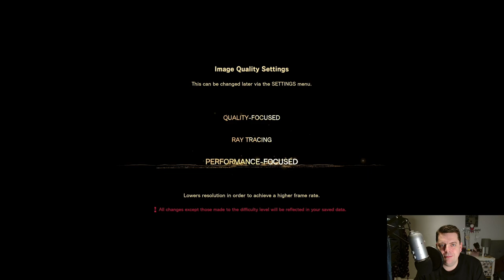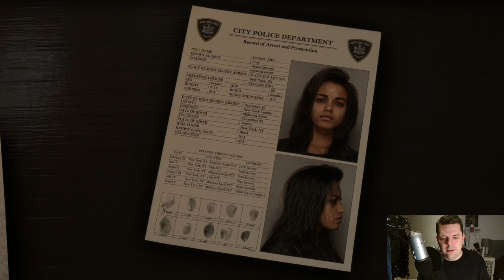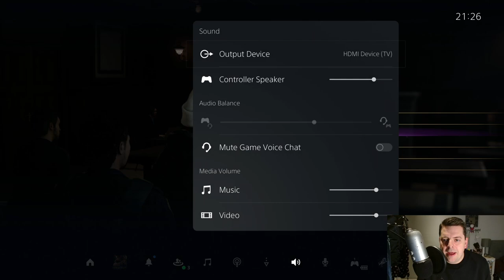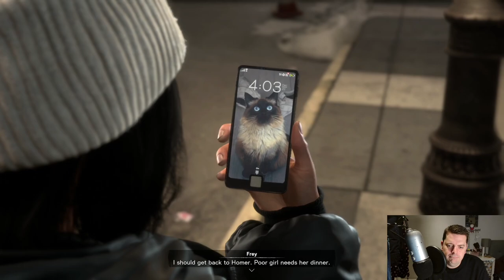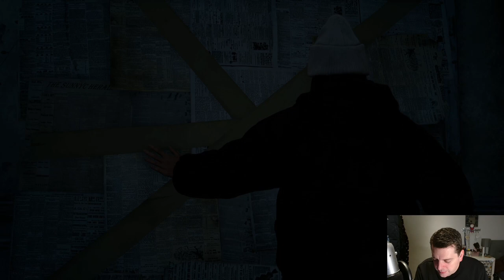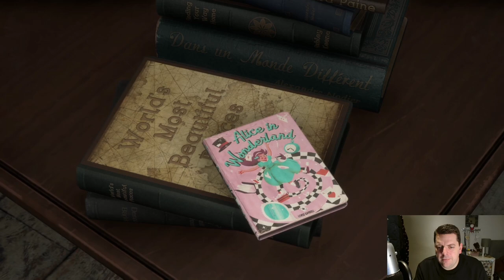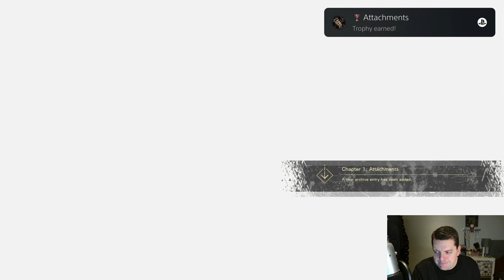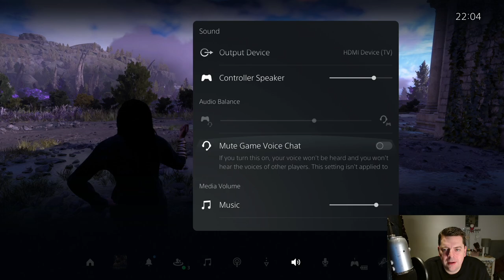David plays Forspoken | TCGS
David streams the opening 90 minutes of Forspoken!